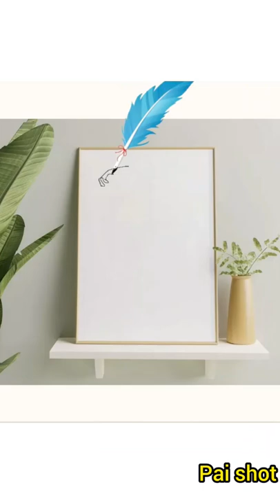Getting naked wall art using python turtle